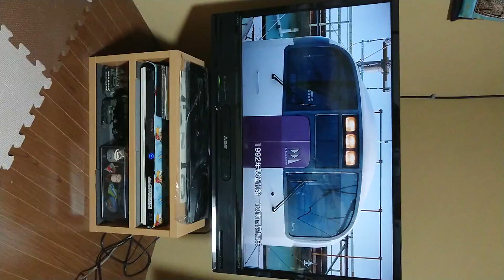215系湘南ライナー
湘南ライナー紹介映像になります。一部です。